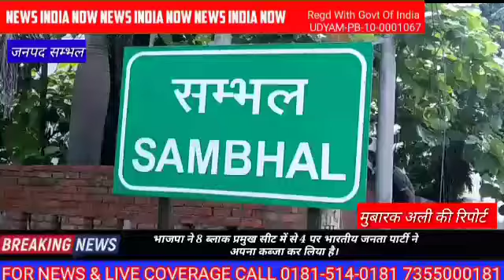NIN NEWS 8 ब्लॉक सीटों में से 4 पर भाजपा ने,3 पर समाजवादी व एक पर निर्दलीय ने किया कब्जा।